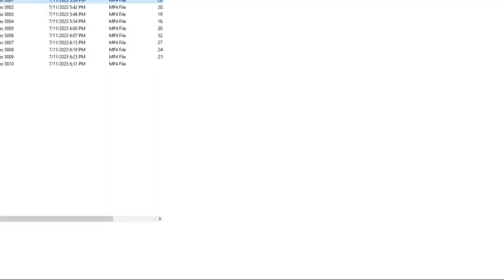Fortnite 0 10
fortnite, Best fortnite